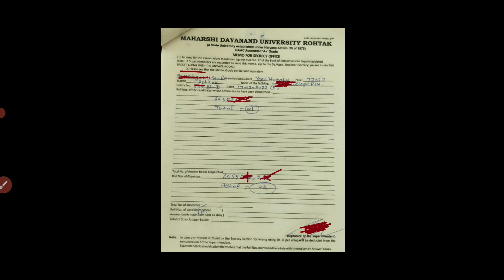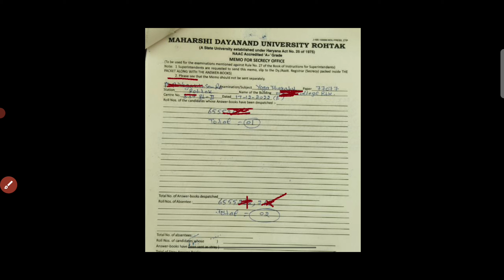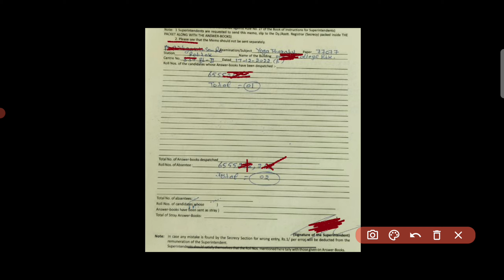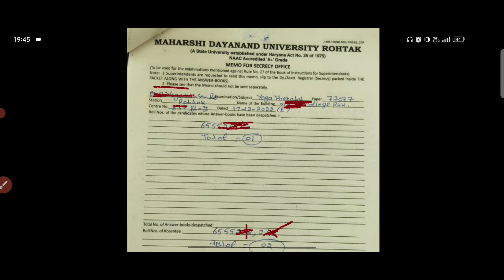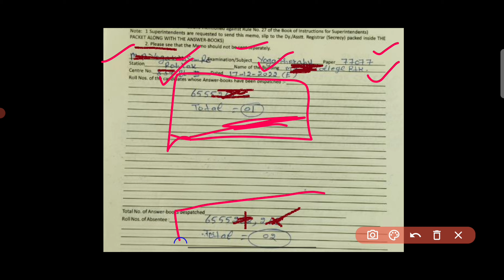MDU Result Absent Problem || MDU Result Probelm Solution || MDU Paper Absent Solution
Trendy MDUians
Trendy mdu
Mdu Rohtak
Mdu
MDU Online Admission
MDU Admission Form
MDU Entrance Question Paper
MDU Entrance Syllabus
MDU Admission Merit List
MDU Entrance Answer Key
MDU Admit Card
MDU Answer Key
MDU Counselling Notice
MDU Admission Notice
MDU Entrance Exam Result
MDU PG Admission
MDU UG Admission
MDU Distance Admission
MDU Annual Exam Merit List
MDU Previous Years Question Papers
MDU Datesheet
MDU latest Datesheet
MDU Exam
MDU Latest Exam Update
MDU Latest Datesheet
MDU datesheet notice
MDU Exam Notification
MDU Exam Notice
MDU Exam Update
MDU Exam Schedule
MDU Exam Question Paper
MDU Hostel Form
MDU Hostel Fee
MDU Notice
MDU Ordinance
MDU Result
MDU Latest Result
MDU Coe Mail
MDU Latest Exam Schedule
MDU Datesheet 2023
MDU Admit card Admit Card (DDE/Reappear/Improvement/Additional)
MDU Online Reappear Form
MDU Mercy chance
MDU Normal Chance
MDU Special Chance
MDU Online Special Chance Form
MDU Pass Percentage
MDU Result Gazzette
MDU Sports
MDU Syllabus
MDU UMC
MDU umc case hearing
Mdu umc case decision
MDU Reevaluation of Answer book fee
MDU Reevaluation form procedure
MDU Latest Reevaluation form fee
MDU Special Practical Exam Fee
MDU Exam Center Change Fee
MDU Request For Rehearing of UMC
MDU Rechecking of Answer Book
MDU Identification of Answer Book
MDU Duplicate DMC Fee
MDU Result Verification
MDU Duplicate degree
MDU Transcript form fee
MDU Subject Correction
MDU Confidential Result
MDU Correction in DMC
MDU Inter College Migration
MDU Inter University Migration